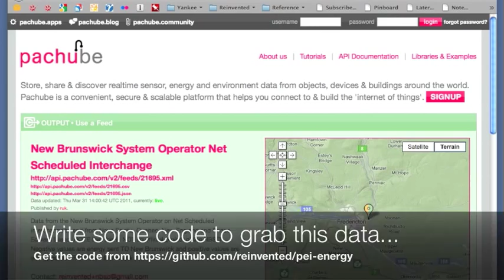Pachube + SoundCloud Mashup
A mashup that uses the energy flow from New Brunswick to Prince Edward Island in MW to find SoundCloud tracks by BPM.